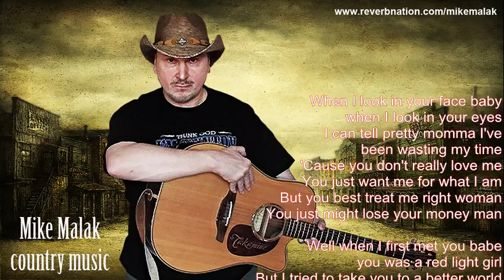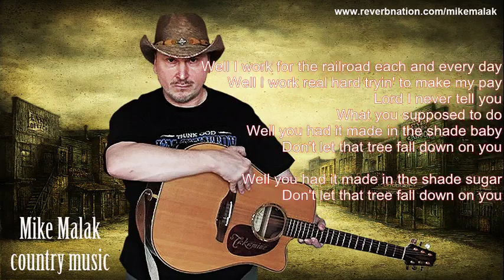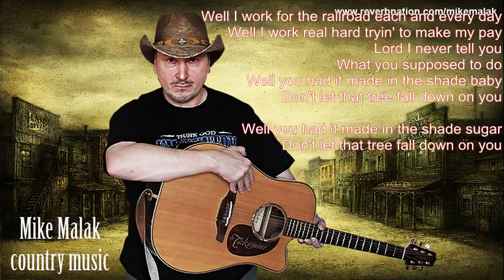Mike Malak -Made In The Shade (Skynyrd/Hank Williams jr cover, country, lyrics)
BITTE UNTERSTÜTZT MEIN KICKSTARTER PROJEKT für Crowdfunding meiner CD Produktion, mehr dazu über den Link oben